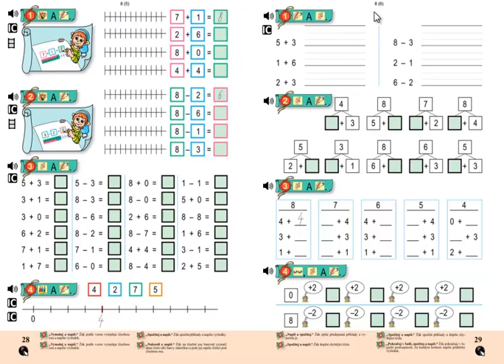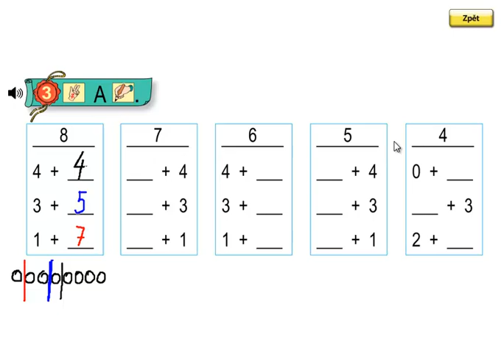Matýskova matematika 2.díl, strana 29, cvičení 3